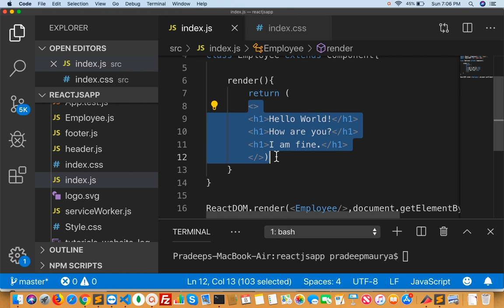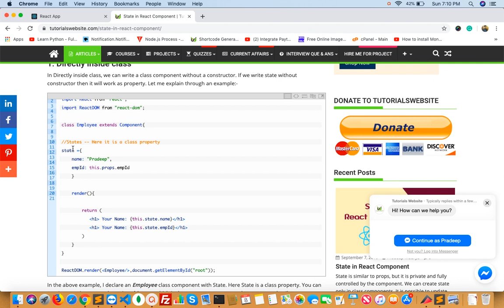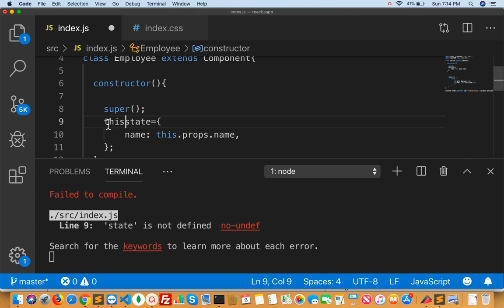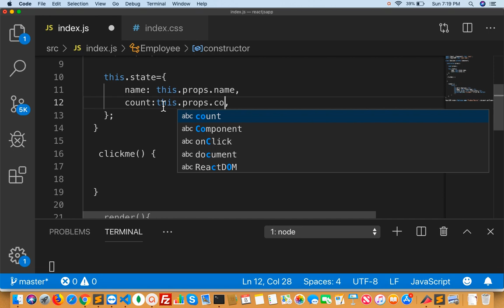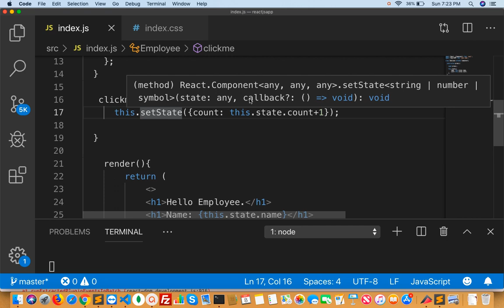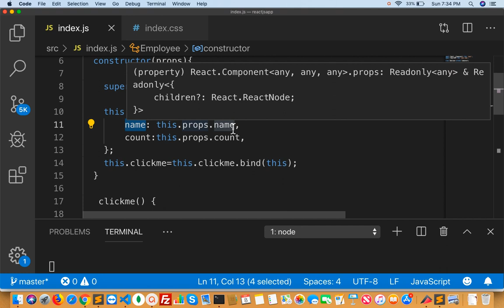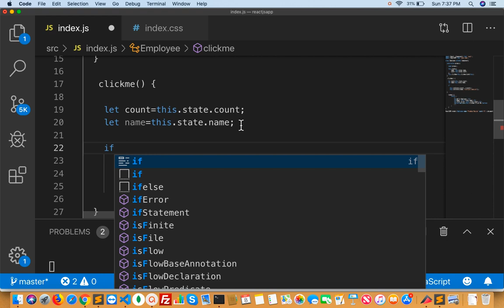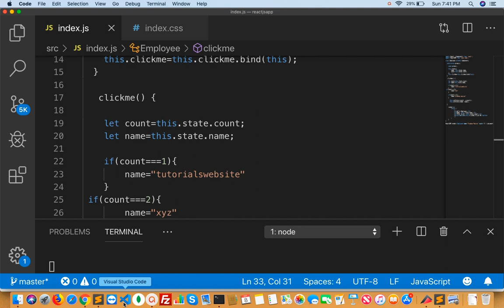ReactJS Tutorials in Hindi | State in React Component | Part-10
in this video, we will learn about State in React Component.